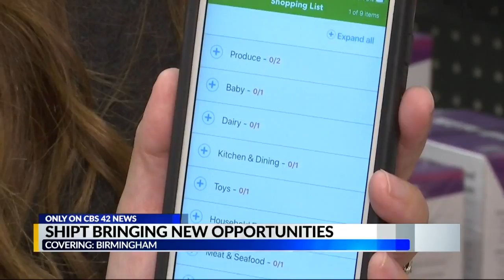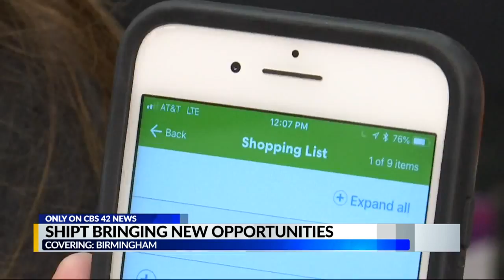Shipt in Birmingham